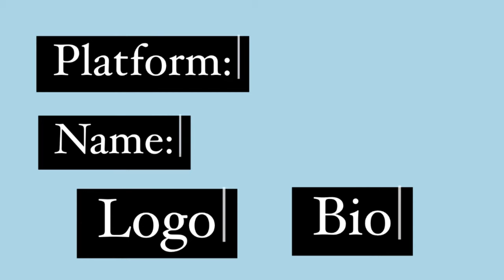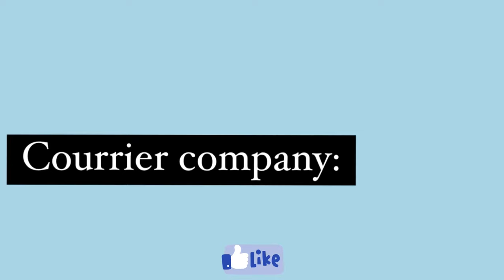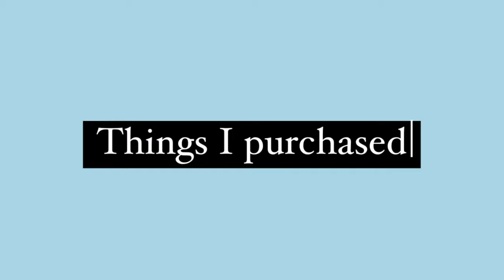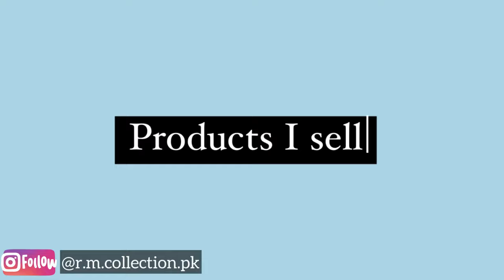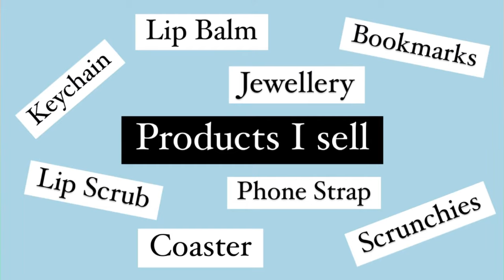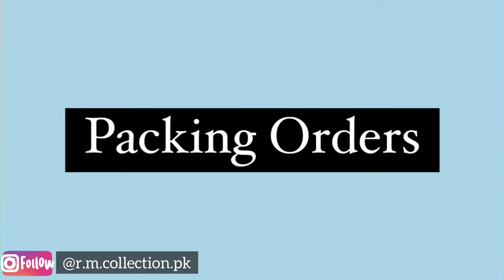HOW I STARTED MY SMALL BUSINESS - Pakistan | Resin Art | Jewelry | Scrunchies | Lip Scrub & Lip Balm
👉🏻Bough the jewellery offline